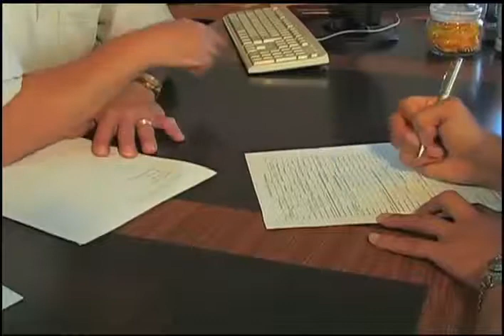Bad Credit Auto Loan Colorado Springs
Crazy Herman - Nevada Auto Sales Colorado Springs

Used Car Dealer, Truck Dealer, Used SUV Dealer Colorado Springs, CO

Crazy Herman of Nevada Auto Sales is a used car, truck and SUV dealer in Colorado Springs CO that specializes in bad credit used car loans. We can get you approved with bad credit through one of our 15 real financial institutions. We carry a great selection of used cars, used trucks, and used vans, used SUVs and crossovers in Colorado Springs CO.
Bad Credit Used Car, Truck or SUV Colorado Springs, Pueblo, Monument and Southern Colorado

If you have bad credit and are looking for a new used car, truck or SUV in Colorado Springs, Pueblo, Monument and Southern Colorado then you have come to the right place. Good Credit - Bad Credit or No Credit! Nevada Auto Sales can help you find the right used vehicle for you and your family.